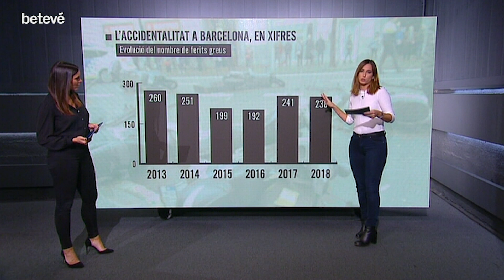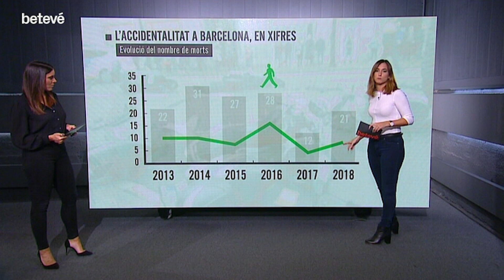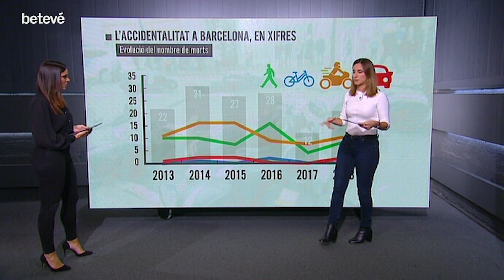Els accidents de trànsit a Barcelona, en xifres - Bàsics | betevé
L’Ajuntament de Barcelona ha presentat aquest dilluns 95 mesures per aconseguir rebaixar un 20 % les víctimes mortals per accidents de trànsit a la ciutat i un 16 % els ferits de gravetat. Els últims sis anys, l’accidentalitat amb víctimes a Barcelona ha augmentat considerablement i s’ha passat dels 8.612 als 9.193 sinistres. Tot i que prop d’un 98 % d’aquestes víctimes són lleus, el consistori alerta que hi va haver 238 ferits de gravetat l’any 2018 i 21 morts.